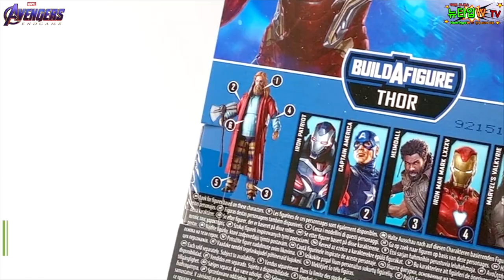마블레전드 어벤져스 엔드게임 웨이브3 언박싱&프리뷰 Marvel Legends Avengers End Game Wave3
마블레전드에서 웨이브 전체를 무비판으로 발매하는 경우는 상당히 드문데

이번 엔드게임 웨이브3는 모두 무비판으로 구성이 되어있어서 너무 좋네요~

퀄리티도 점점 좋아지고 마침 엔드게임 피규어 리뷰 전이라서 더욱 좋았습니다!

그래서 간단하게 함께 둘러보려고 합니다~^^

00:22 아이언맨 마크85

01:33 캡틴 아메리카

02:26 아이언 패트리어트

03:27 비젼

04:07 발키리

04:51 하임달

05:47 토르 BAF